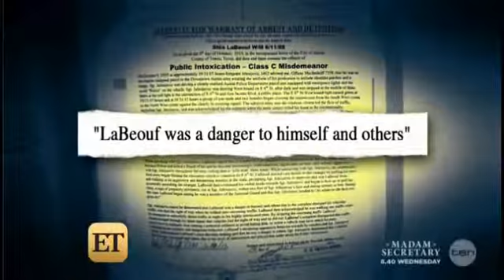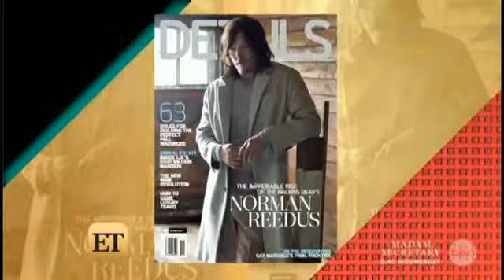10132015 1355 Entertainment Tonight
for download links or torrent file